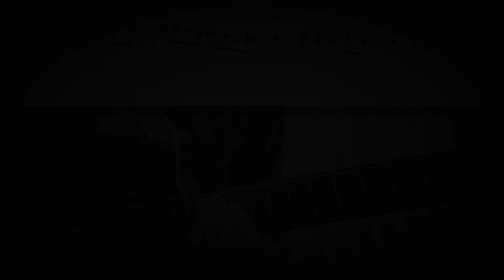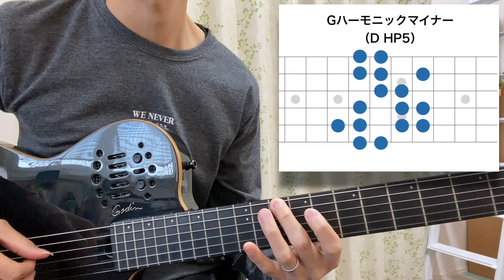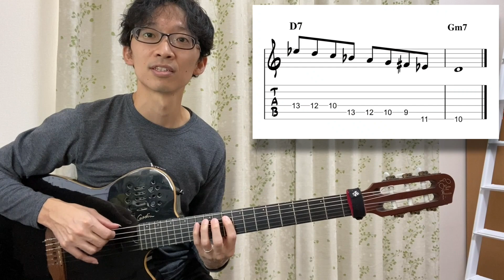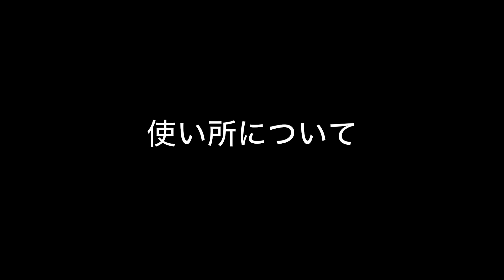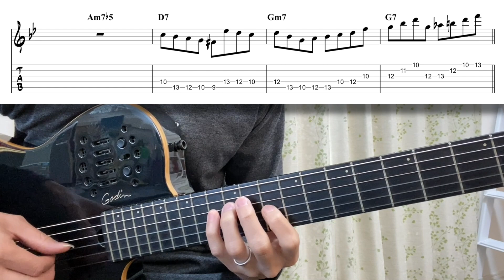【枯葉】ハーモニックマイナーを実践で使えるようになった練習方法【ジャズギターアドリブ】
「枯葉」を題材に、ハーモニックマイナー（HP5）を使えるようになった僕の練習方法を紹介します！

コード感を持たせるためには、ただスケールを弾くだけではなく、次のコードへきちんと着地させることが大切です。

ハーモニックマイナーを使えるようになりたい人は是非チェックしてみてください！

①公式 LINEへ登録（既にご登録いただいている場合は②から行ってください）

②「枯葉 HP5 tab希望」と書いて送信してください

③パスワードと掲載ページのURLを返信いたします

✳️ Jazz Guitar Tribeメンバー募集 ✳️

オンラインスクール【Jazz Guitar Tribe】のメンバーを募集中です！

Jazz Guitar Tribeとは、ジャズギタリスト富田光が運営する、ジャズのアドリブをマスターするための会員制オンラインスクールです。

アドリブの上達のために必要なスキル・知識・練習方法を、習得するべき正しい順序で学ぶことができます。

【Jazz Guitar Tribe】にあるモノ
◾︎250本以上の動画コンテンツ（コアコンテンツ）
◾︎月1度のマンスリーコンテンツ（動画）
◾︎ダウンロード可能なPDFタブ譜
◾︎2ヶ月に一度配信される課題曲とその分析動画
◾︎3つのレベルに分けた課題曲のアドリブ模範演奏
◾︎課題曲の演奏への個別アドバイス（動画）

【料金】
月額3.980円

【入会特典】
3日後の23:59までにお申し込みいただくと、以下の2つのコースを無料でお付けいたします。是非コアコンテンツと併用してご活用いただければと思います。

◾︎6つのオリジナル教材（2,980円）
ジャズ習得に必須のスキルをまとめたオリジナル教材

◾︎アドリブを最短でジャズに変える「アプローチの法則」（9,800円）
ジャズサウンドの真髄である「アプローチ」に特化したコース（コアコンテンツにある「アプローチ」の動画とは内容が異なります）

🎁 ⬇︎6つの教材プレゼント⬇︎ 🎁

✅ コードダイアグラム
→maj7から7sus4まで、
全14のコード・45種類のダイアグラム

✅ 3和音コードダイアグラム
→バッキングの基本中の基本となる、
6つのコード・全16種類のダイアグラム

✅ 4和音コードダイアグラム
→様々なテンションを含む、
全31のコード・71種類のダイアグラム

✅ 単語的フレーズ帳｜4音ショートフレーズ【50】
→セブンスコード上で
そのまま使える4音ショートフレーズ集

✅ Ⅱ-Ⅴバッキングパターン【20】
→ツーファイブのバッキングに
そのまま使える
20種類のコードワークアイデア

✅ 一気にジャズサウンドへ！Joe Passに学ぶ定番フレーズ【30】
→ジョーパスのアドリブに学ぶ
ジャズのアドリブに必須の
定番フレーズ30選

✅ 目次
0:00 概要
0:53 STEP1. HP5のポジション
1:07 STEP2. Gm7の5度に着地する
5:38 STEP3. Gm7の3度に着地する
7:34 ここまでの復習のその後
9:37 使い所について
10:34 枯葉で実践してみる
13:18 復習＆プレゼントのお知らせ

✅ ジャズギターレッスンサイト
ジャズギタリスト富田光が運営するジャズギターのレッスンサイト